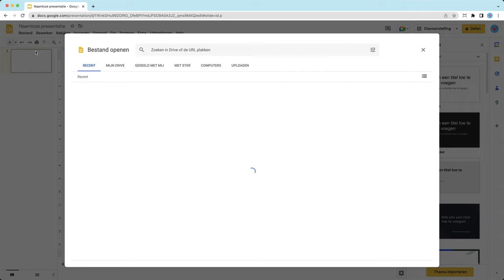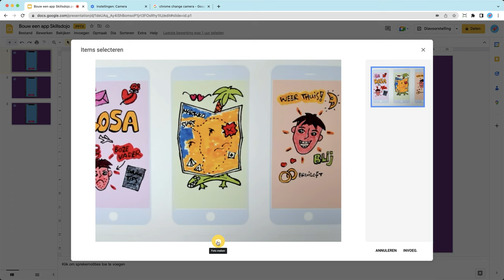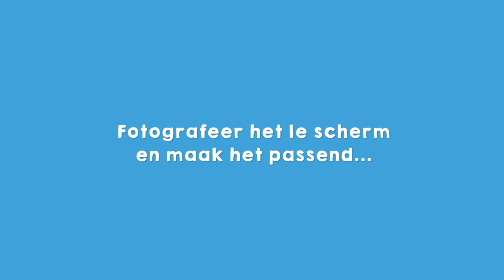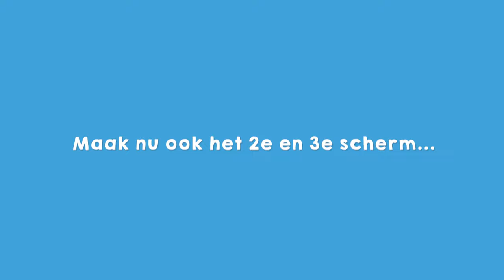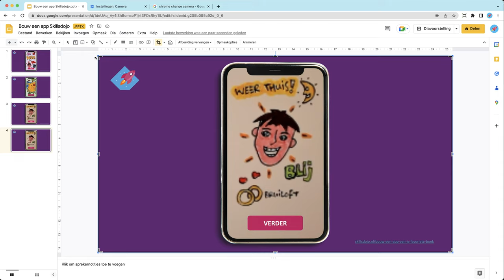Bouw je app met Google presentaties | Bouw een app van je favoriete boek - Missie 4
In deze vierde missie ga je jouw app bouwen met Google presentaties. Doe deze missie wanneer je een Chromebook gebruikt.